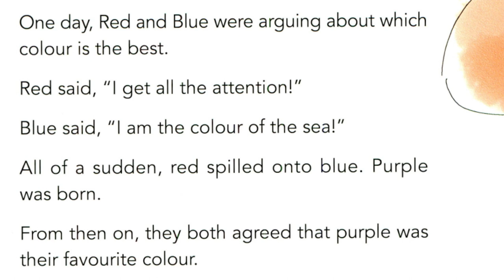One story a day - Book 1 - Story 8 - Colours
One Story A Day For Beginners Series
DC Canada Education Publishing
Authors: Leonard Judge, Gail Marshall, Jennifer S Burrows, Scott Paterson